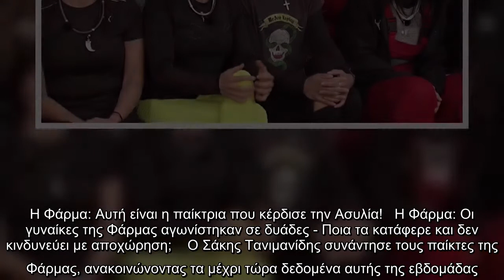Η Φάρμα: Αυτή είναι η παίκτρια που κέρδισε την Ασυλία!